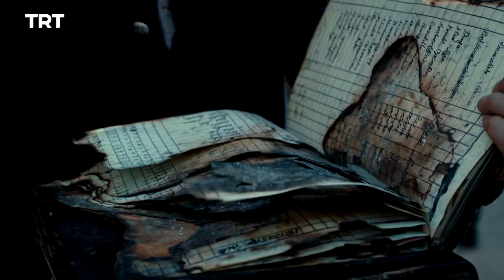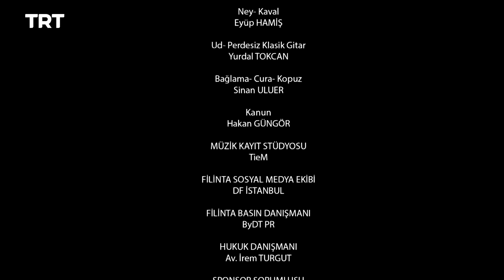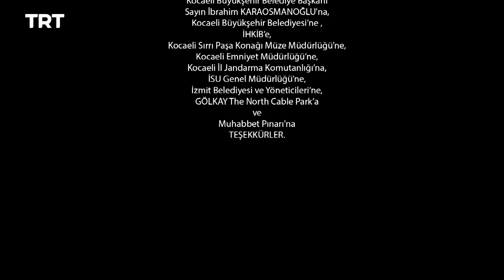Filinta Season 1 - Episode 42 (English subtitles)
Süreyya has all the documents she needs to bring down Boris. Esat Paşa reveals higher ambitions for power.